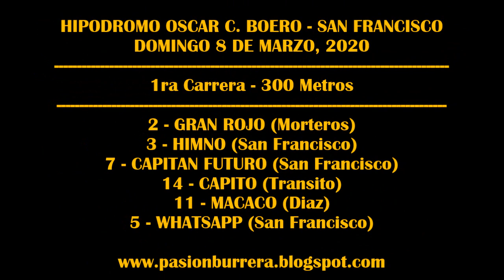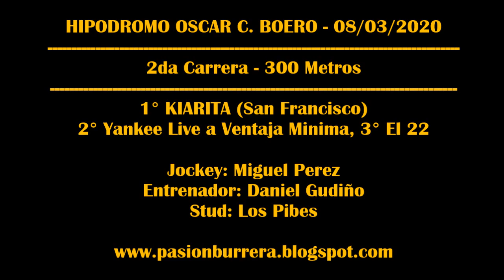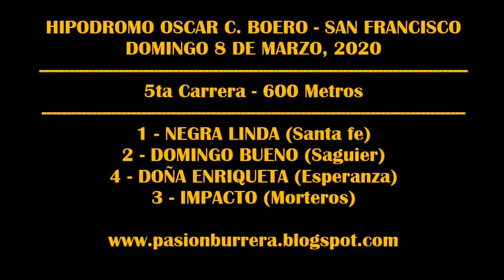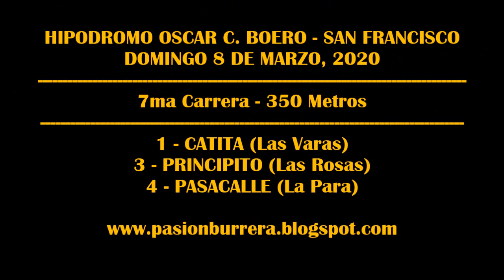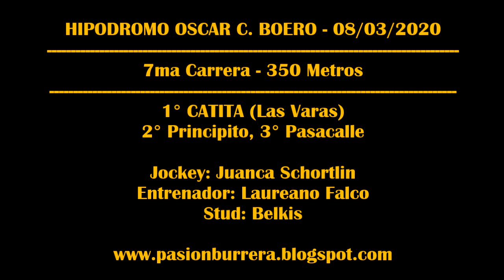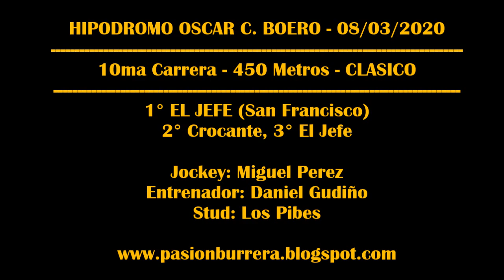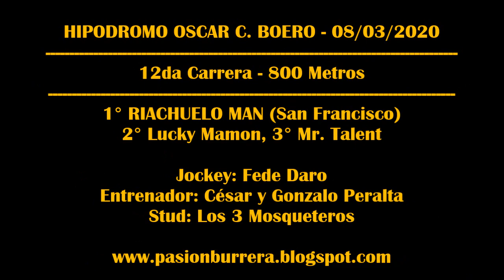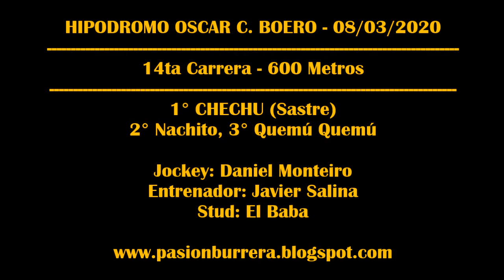REUNIÓN SAN FRANCISCO (08-03-2020)